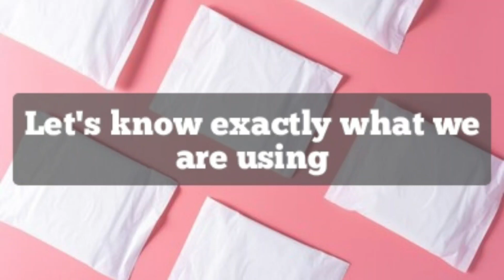Demo of Sanitary Napkin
A sanitary napkin, sanitary towel, sanitary pad, menstrual pad, or pad is an absorbent item worn by menstruators in the underwear when menstruating, bleeding after giving birth, recovering from gynecologic surgery, experiencing a miscarriage or abortion, or in any other situation where it is necessary to absorb a flow of blood from the vagina

to associate call or what's app 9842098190

6 magical questions to ask while prospecting:-